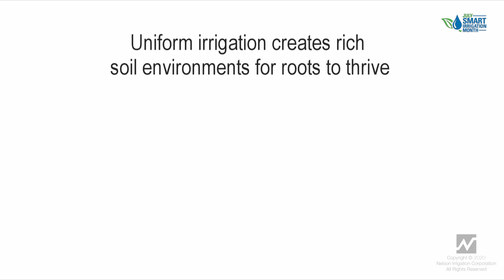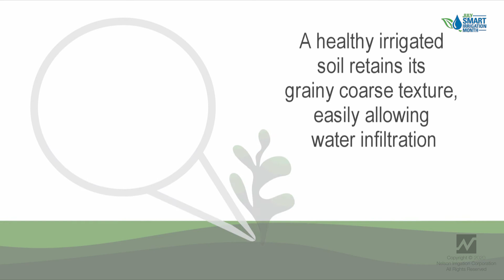Importance of Sprinkler Throw Diameter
Learn why a sprinkler's throw diameter is so important to irrigation water application.